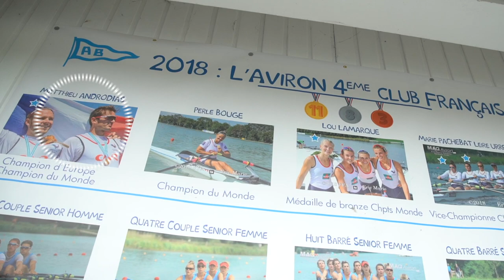CHAMPIONS D'ICI - Matthieu ANDRODIAS / Champion Olympique Tokyo ! - coprod. France TV / 3NoA - 2018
Une série documentaire de 30 épisodes, consacrée à 30 Champions et Championnes de Région Nouvelle-Aquitaine. Diffusion sur 3NoA et France 3 Nouvelle-Aquitaine - 2018/2021